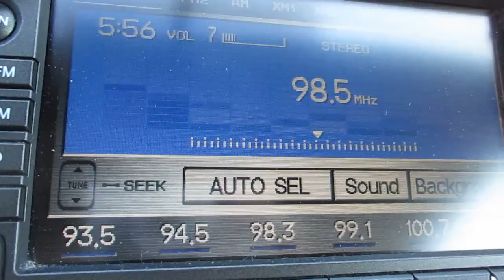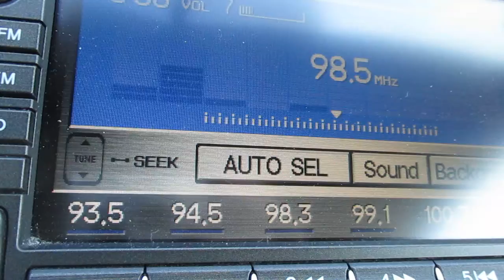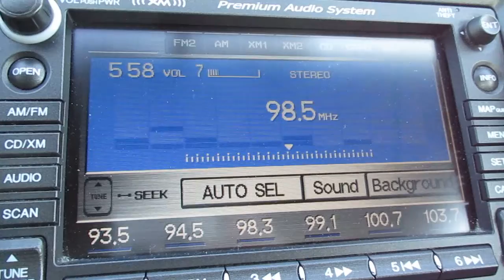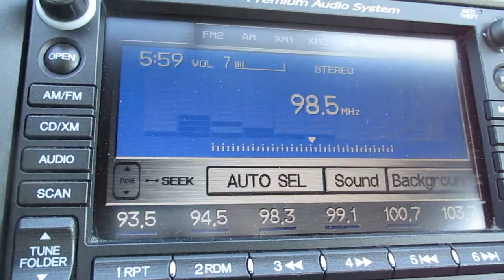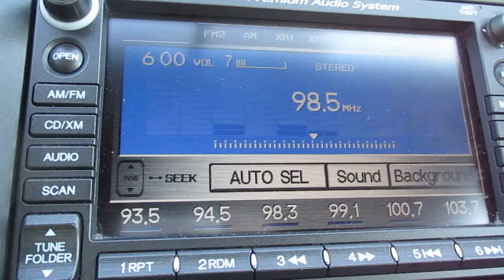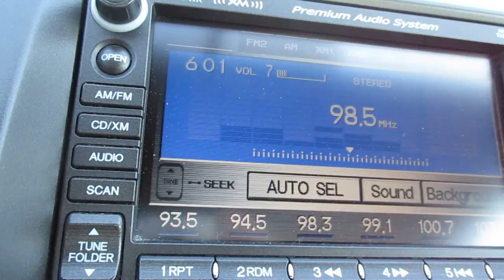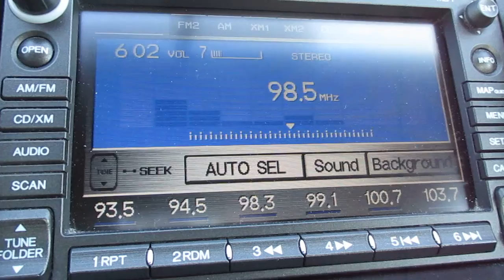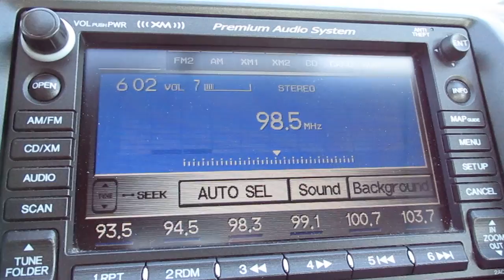Radio Station ID and Air Check WNCX 98.5fm Cleveland Ohio Classic Rock 98 5 WNCX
Classic Rock 98.5fm.